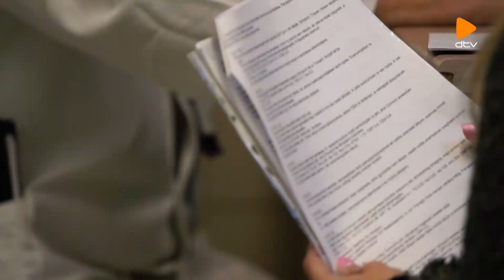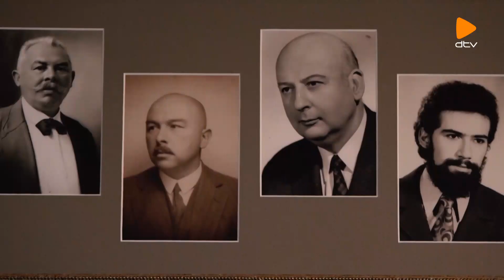Egészségklub - A tartós egészséghez fontos a minőségi beteg-orvos kapcsolat!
Prof.Dr. Altorjay István (elnök, MOTESZ)
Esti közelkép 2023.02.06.